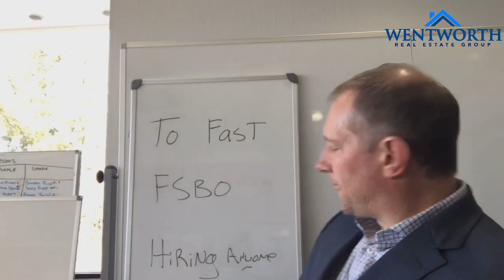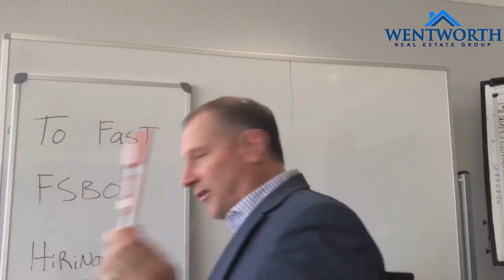What are the 3 Biggest Mistakes Sellers are Making in This Market?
What are the 3 biggest mistake’s we see sellers making in this market?🏡

Do you want an agent who is a Pro or an Average Joe 🤔

Don’t be so darn anxious, take your time!⏱

Be guided by an agent who is COMPOSED, TRUSTWORTHY, and SELFLESS!